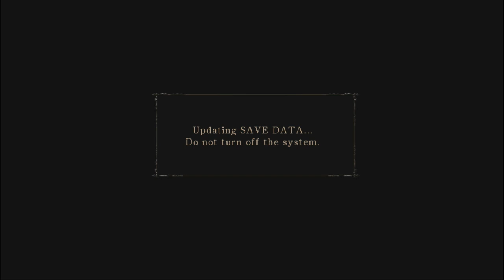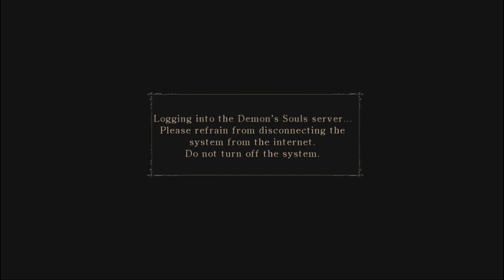Demon's Souls No Death - Long Sword again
I know this games not particular hard if you play it the way I play it.